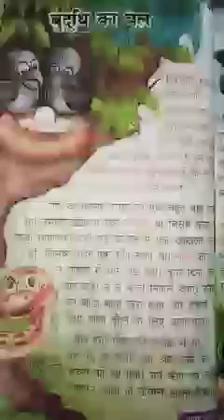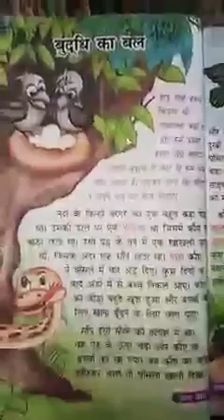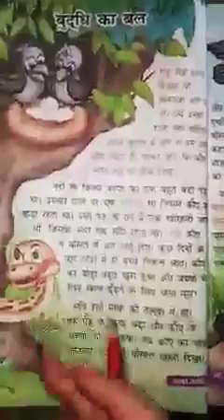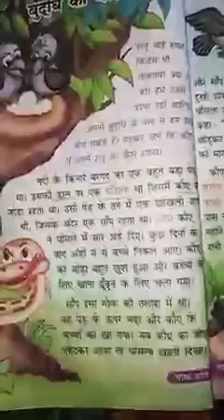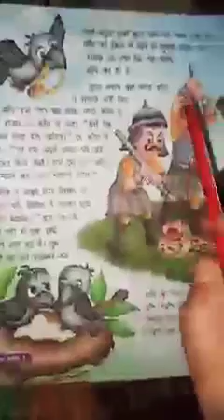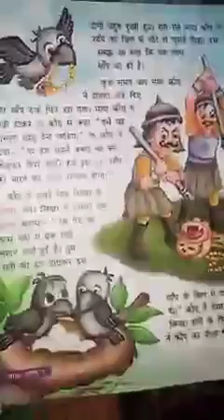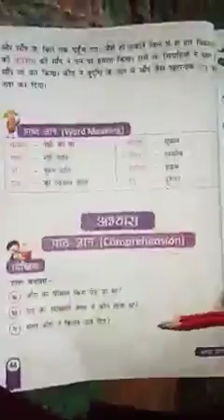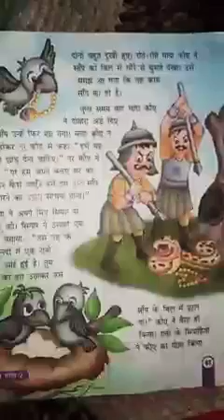कक्षा -२री विषय-हिंदी अध्याय-७ बुद्धि का बल पृष्ठ संख्या ४२,४३,४४